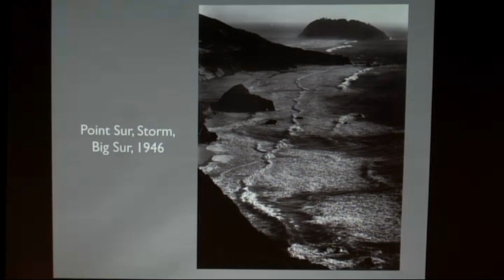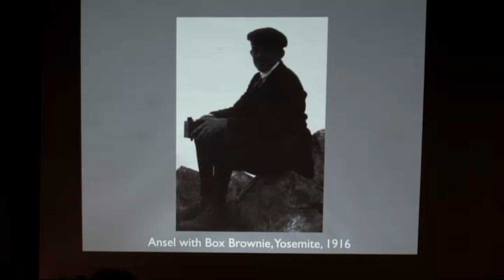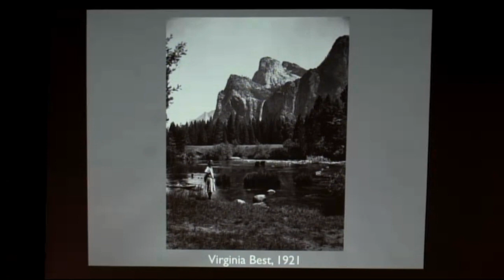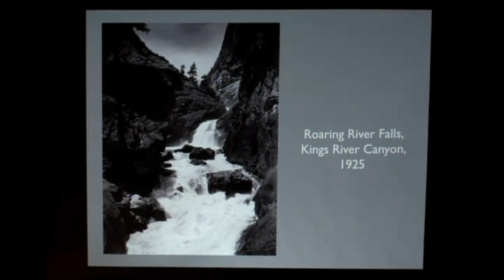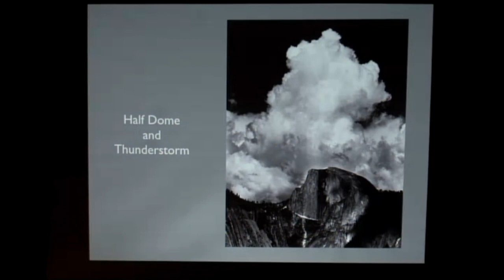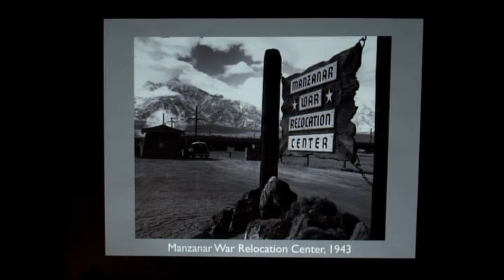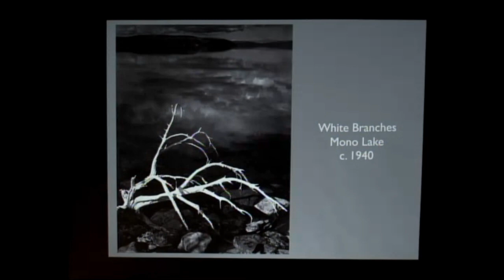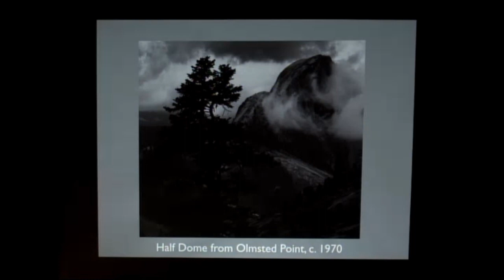Dr. Michael Adams discusses his father, Ansel Adams (2016)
Dr. Michael Adams' presentation on the life and work of his father, Ansel Adams. This SJIMA 'Art as a Voice' presentation was given in 2016 at the Gubelman Theatre in Friday Harbor, WA.